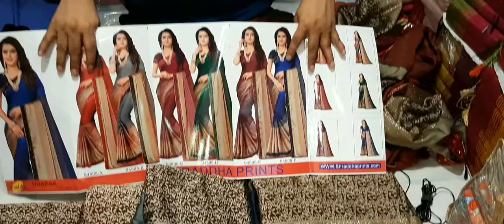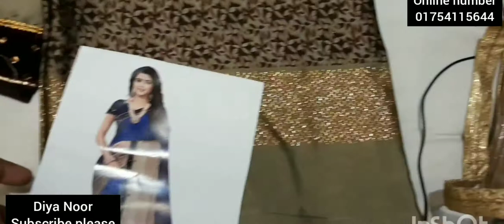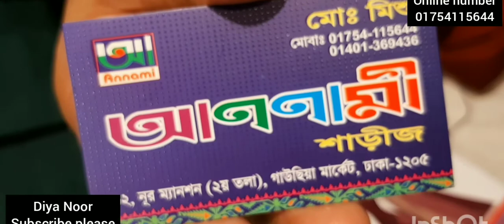#মাত্র 1500টাকায় নিউ ডিজাইনের ক্যাটালগ শাড়ি কালেকশন##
Annami sharee 32 nur mantion gawsia market Dhaka MD Mishu online number 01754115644